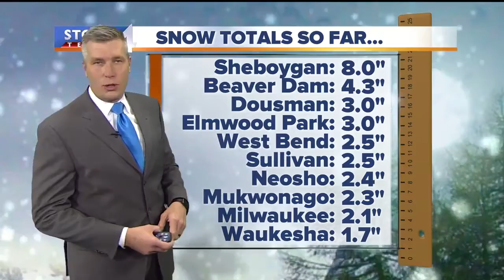Snow totals so far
The snow has been hitting parts of our area hard. Here's a look at the totals so far.